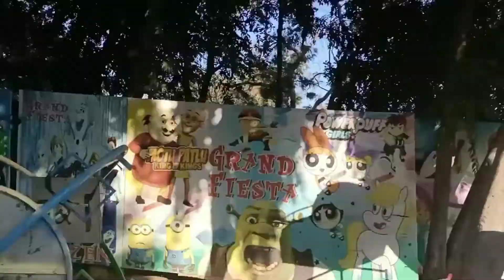faridabad biggest and beautiful town park 🥰🥰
support Karo guys